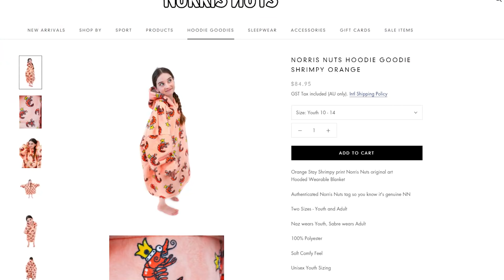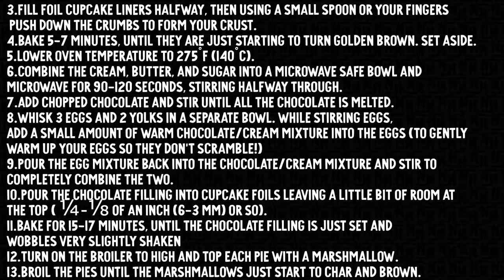SLEEPOVER SNACKS with Sabre & Naz | NORRIS NUTS COOKING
More Best Cooking
STRANGER SCARY KNOCK AT THE DOOR Watch Another Video to help us grow the channel